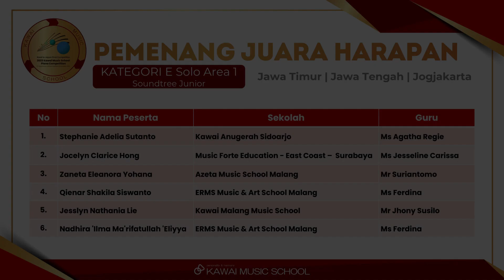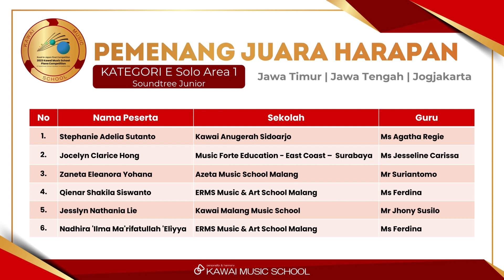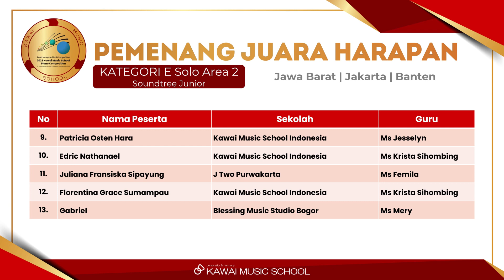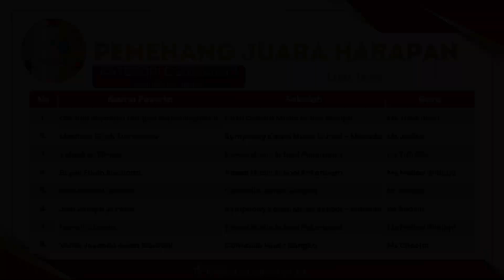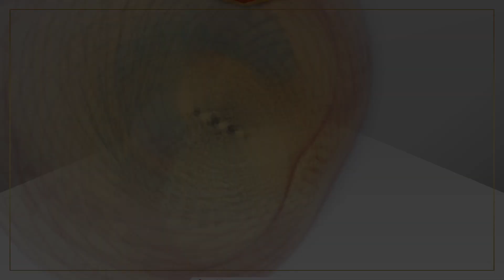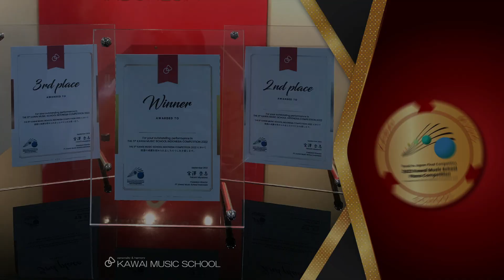Pengumuman Pemenang Kategori E | Kawai Music School Indonesia Online Competition 2022